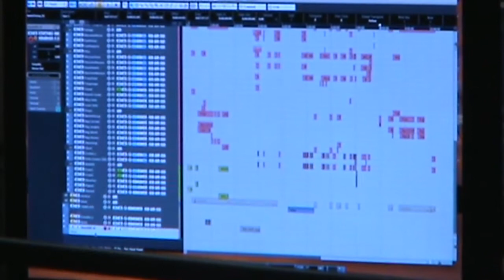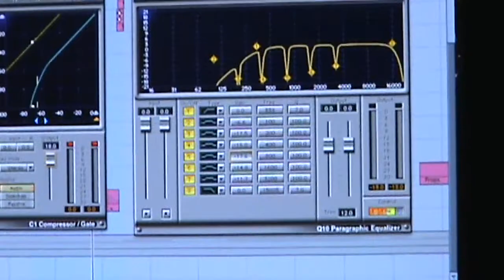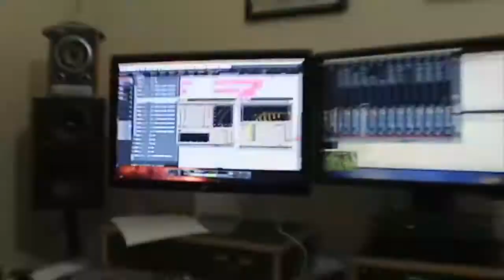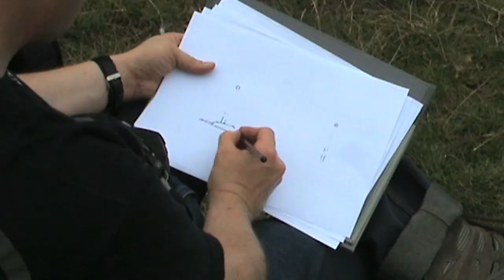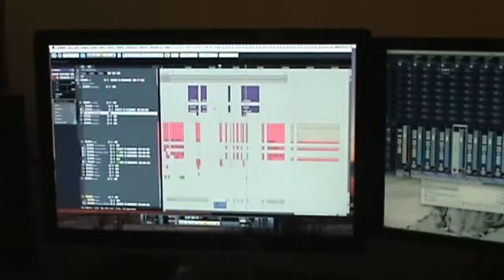Down To The Woods - Foley Diary, Final Episode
One man's struggle with DIY Foley sound!
I decided to make an epic Grand Finale by rolling the last two days into one video. This one includes a whole bunch of post production and sees me reach the peak of my insanity, followed by a rehabilitation into normal society as I abandon the schedule of sleepless nights...

The film in question is called Down To The Woods, and is available to view at:

I did the Foley sound myself, and it was a very intense and difficult experience, yet also creative and enjoyable in the end.